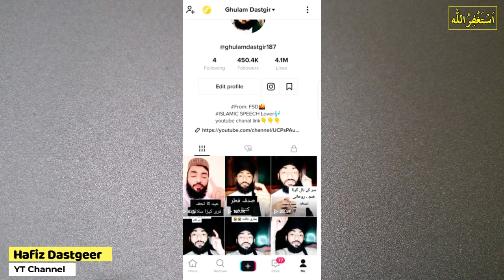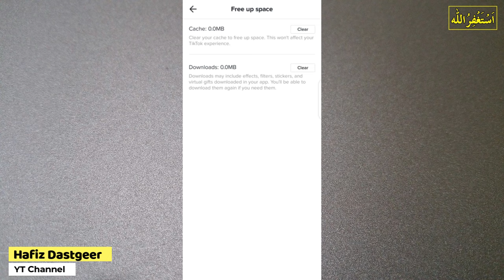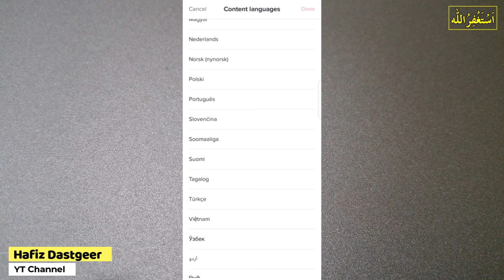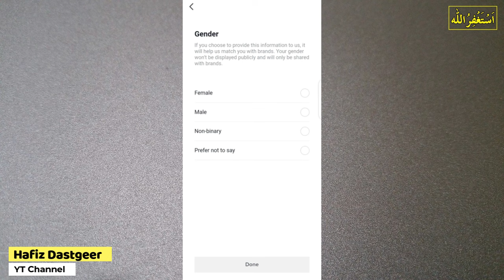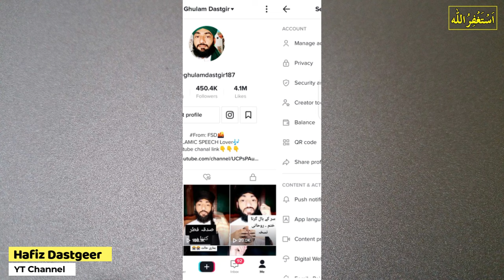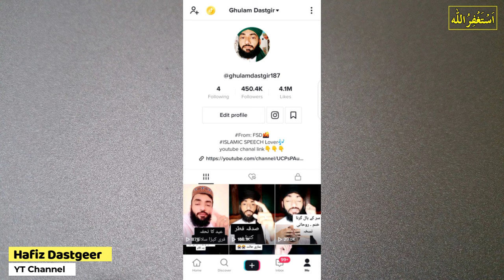How To increase Tiktok Views 2021 | Video ForYou Par lekin Views Kyu Nahi A Rahy | Hafiz Dastgeer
Mere Piare Bhai or Behno Boht Shukria Mere Is Channel P Tashreef Lane Ka ...